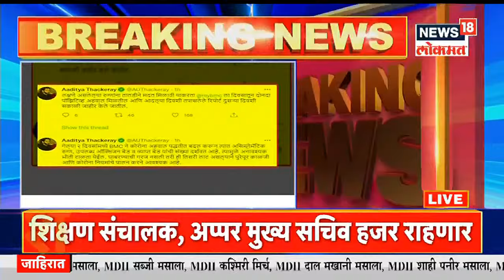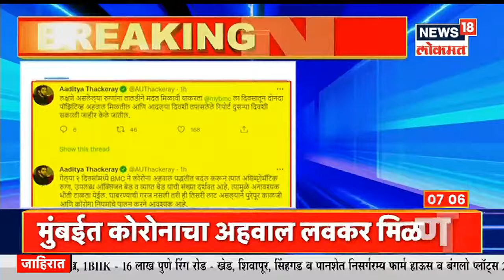Varsha Gaikwad Meeting | शिक्षणमंत्री वर्षा गायकवाड यांनी बोलावली बैठक, लसीकरण नियोजनाचा घेणार आढावा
आजपासून म्हणजेच 3 जानेवारीपासून देशात 15 ते 18 वर्ष वयोगटातील मुलांच्या लसीकरणाला (Vaccination) सुरुवात झाली आहे. आजपासून या वयोगटातील मुलांना कोरोनाची (Corona Vaccine) लस दिली जात आहे. लसीकरण नियोजनाचा आढावा घेण्यासाठी शिक्षणमंत्री वर्षा गायकवाड यांनी बैठक बोलावली आहे.